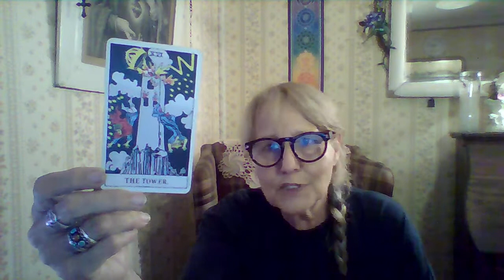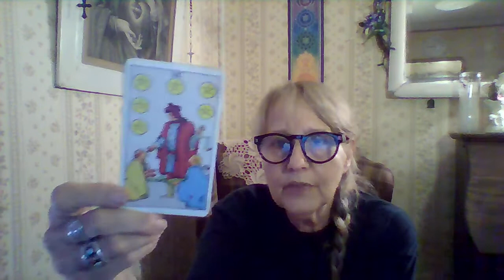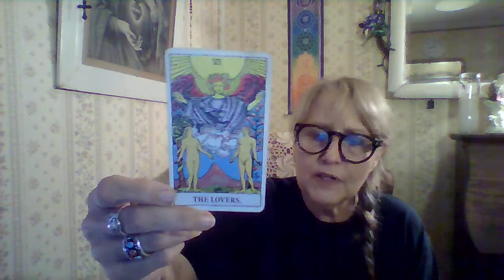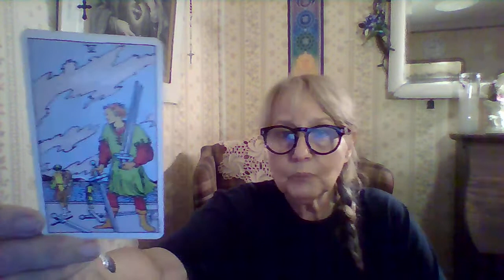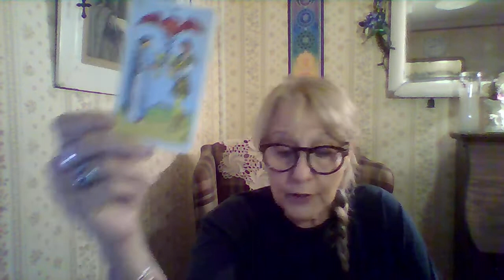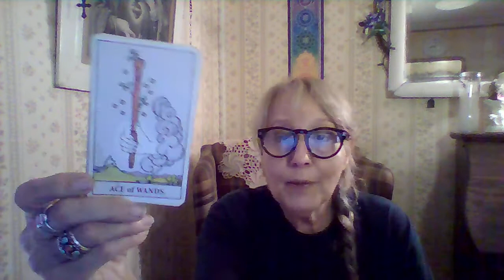SCORPIO...Light at the end of the Crap!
This is a light general reading for Scorpio.. It will not resonate for everyone. If it does not, please check back for frequent updates.
   You may also follow Tina more at FaceBook,  @psychic.iron.amazon for more info on her booking date still availability.